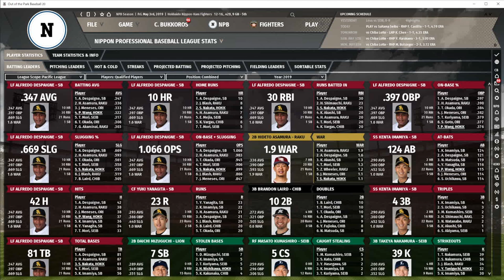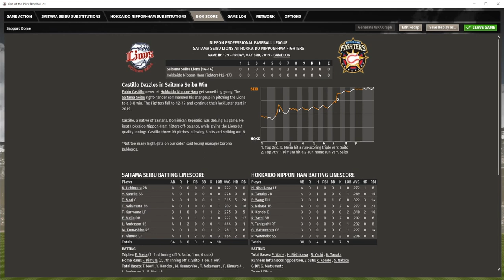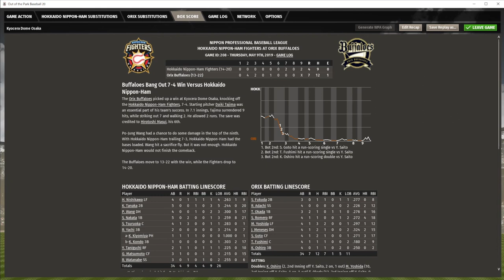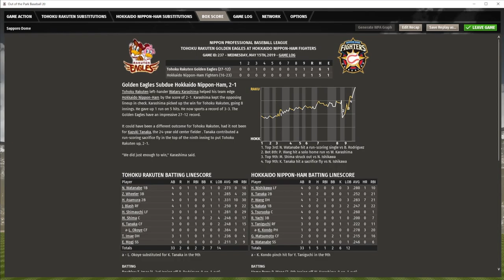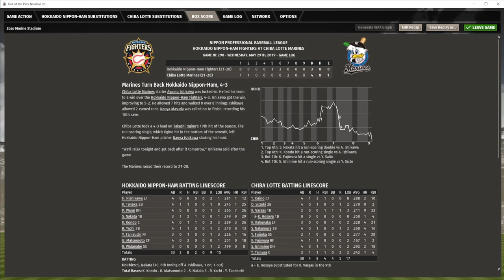▼[ootp実況] 斎藤祐樹ハンカチ王子物語 第3話 「斎藤にアクシデント発生」~物語が終わるのか！？怪我をする斎藤~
みなさん、こんにちは、ワンダリングフィッシュ改め、コロナブッコロスです。
プロ野球チーム経営ゲーム、Out of the Park Baseball、斎藤祐樹ハンカチ王子物語の第2話をプレイしていきます。
勝ち星もあげて、さあこれから！というまさにその時、斎藤にアクシデントが発生します。オートセーブ機能のこのゲームでは斎藤が長期離脱を余儀なくされる大怪我をした場合、即時物語終了になってしまうので、怪我にはドキドキしてしまいます。。。

タイ、バンコクでは夜の歓楽街だけでなくショッピングモールなどの商業施設も４/１２まで閉鎖になるようですね。
その他の国も似た状況を見ると日本大丈夫か？と心配になってしまいます。
このまま緩やかな感染で済めばいいですが、パンデミックになると経済含めて、とても心配です。。。